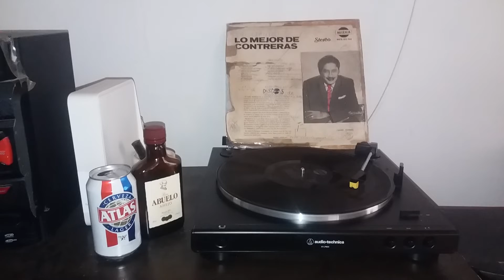Orlando Contreras Tu Olvido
El gran cantante guarachero y bolerista cubano Orlando Contreras quien fue uno de los mejores cantantes de la musica cubana bautizaron La Voz Romantica de Cuba o como le dicen El Jefe Despechado y ahi le dejo con el tema Tu Olvido en ritmo de guaguanco romantico